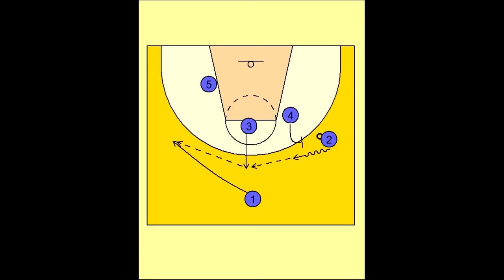La pizarra de la Euroleague (J1) Unicaja Málaga - Brose Baskets Bamberg